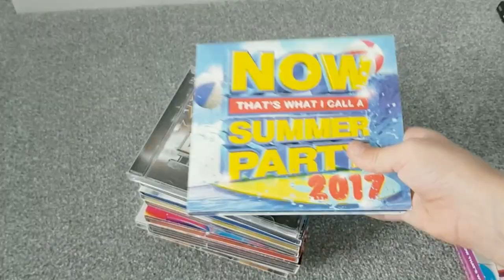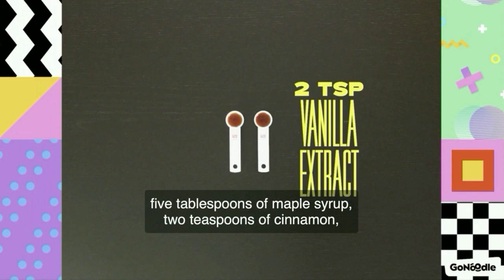Greg & Steve - Animal Action